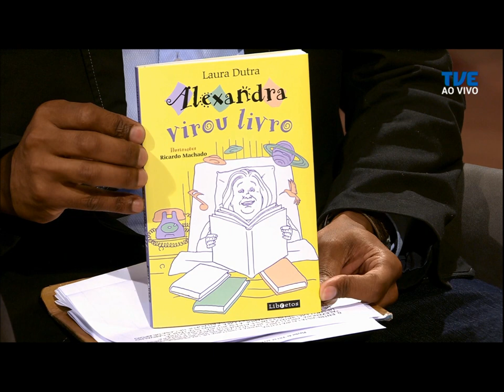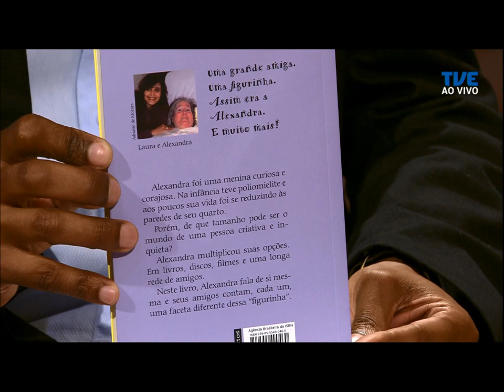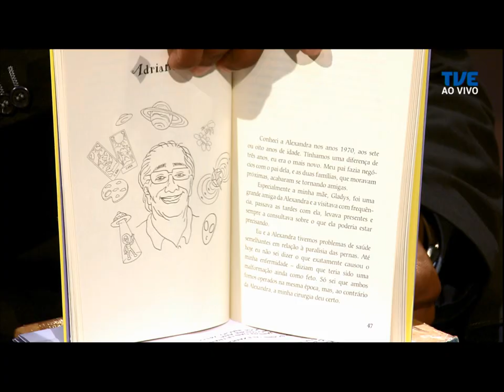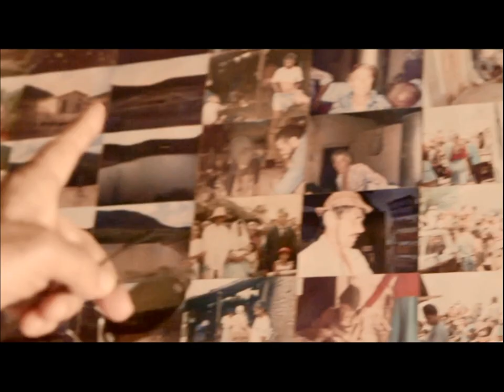Estação Cultura | TVE - 09/10/2019